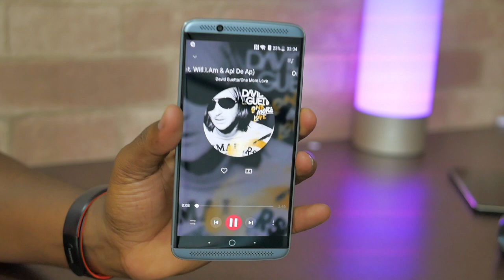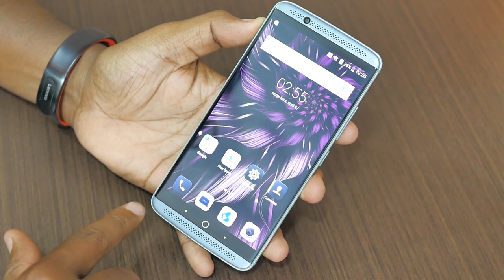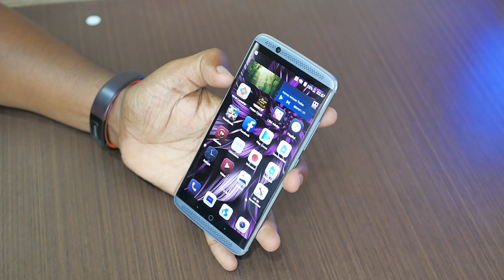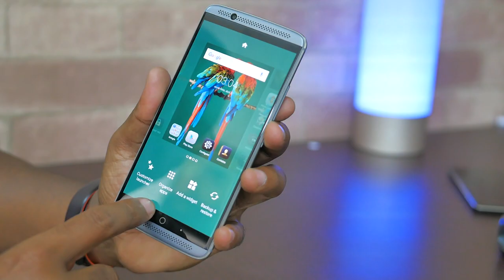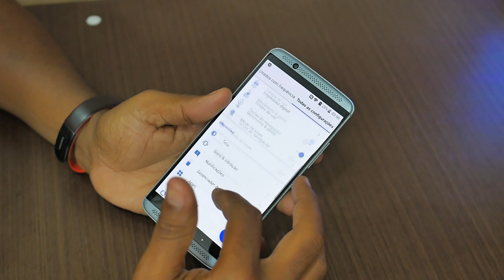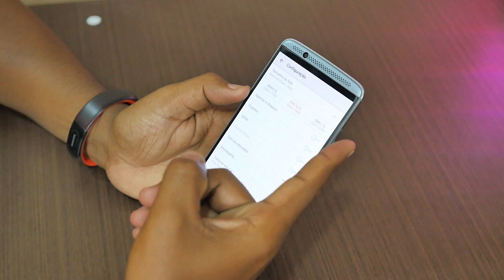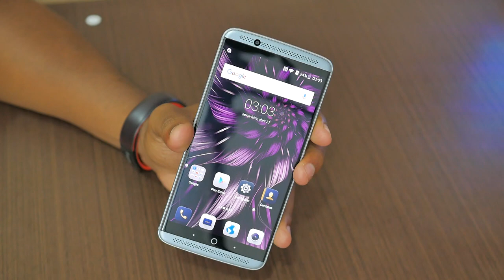SÓ ACEITO BORDAS NO SMARTPHONE SE FOR ASSIM